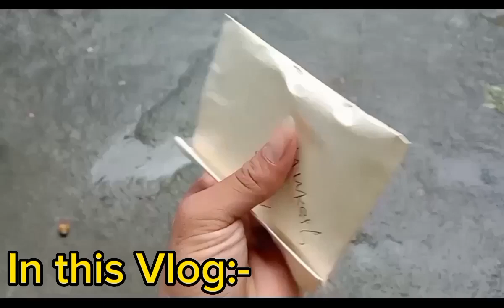Sochko nii thiyna yrr 😢 Yesto Din nii aauxa hola bhanera 😀 |Khusi ko din